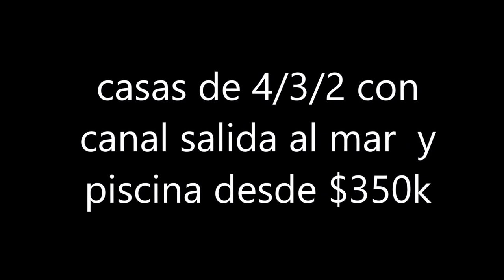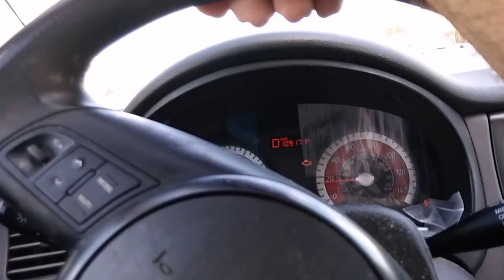VENTA Y COMPRA DE CASAS REMATES DE BANCOS,FINANCIADAS